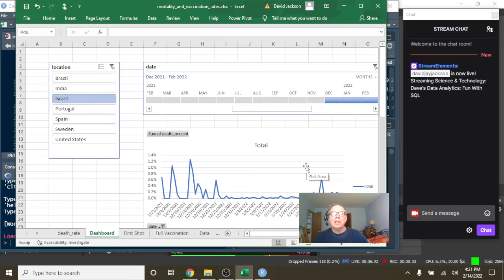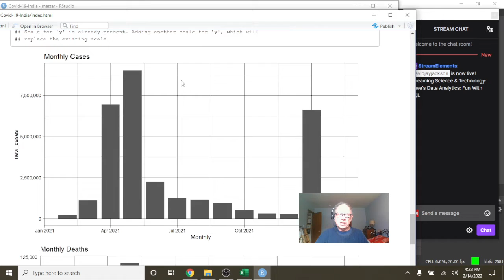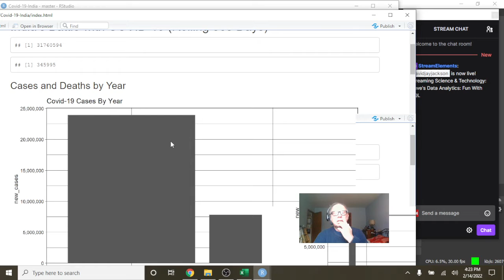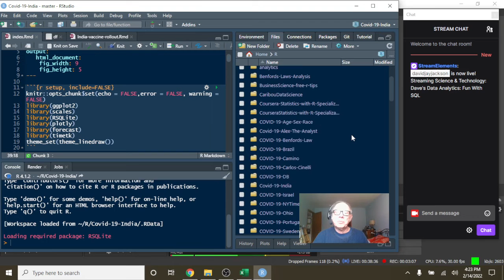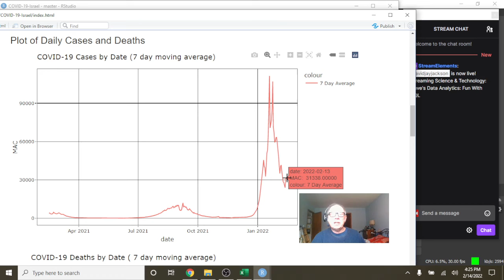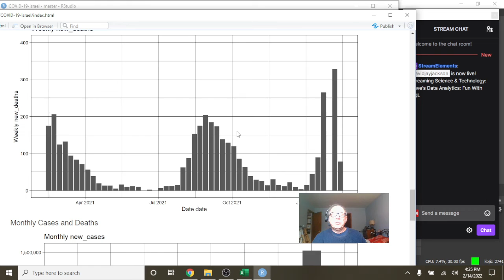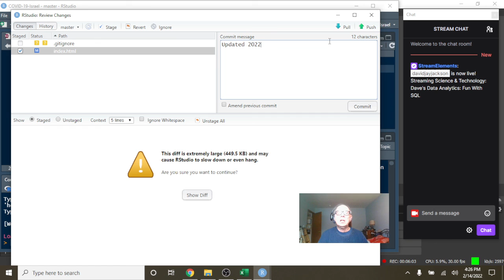Israel Covid-19 Report (2022-02-14)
ISRAEL COVID19,
COVID19 ISRAEL,
ISRAEL VACCINE,
ISRAEL COVID-19 CASES,
ISRAEL COVID-19 DEATHS,
ISRAEL COVID-19 PANDIMIC,
ISRAEL COVID-19 VACCINE